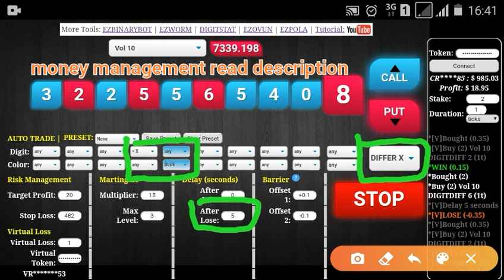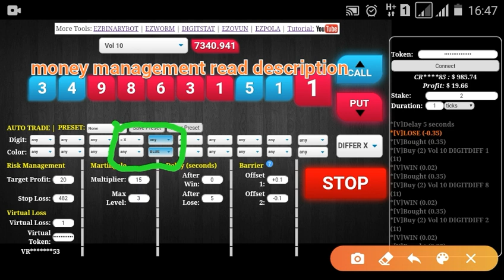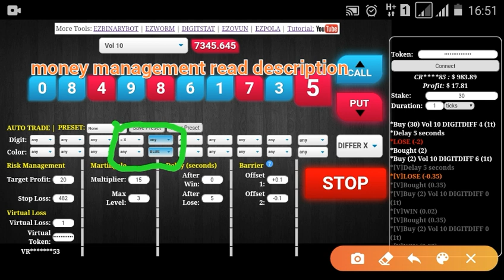Profit 20.07 | $482 TO $1000 NOW $986.15 BINARY.COM AUTO TRADING BOT TRICK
PLEASE READ CAREFULLY UNTIL THE END SO YOU GOT THE POINT !!!

SIMPLE TRADING PLAN:

DIGIT DIFFER [+VIRTUAL LOSS]

Multiplier : 15
X : initial stake / stake awal
Marti stake : [vloss] + X + 15X + 225X = 241X
Starting balance : 241X
Target per sesi = initial stake = X

EXAMPLE #1 :
Initial stake : $0.35
Marti stake : [vloss] + 0.35 + 5.25 + 78.75 = 84.35
So you need STARTING BALANCE $84.35
With initial stake $0.35
And target per sesi $0.35

DO YOUR OWN CALCULATION FIRST BEFORE TRADING. BELOW EXAMPLE :

EXAMPLE #2 :
Initial stake : $1
Marti stake : [vloss] + 1 + 15 + 225 = 241
So you need STARTING BALANCE $241
With initial stake $1
And target per sesi $1

EXAMPLE #3 :
Initial stake : $2
Marti stake : [vloss] + 2 + 30 + 450 = 482
So you need STARTING BALANCE $482
With initial stake $2
And target per sesi $2

EXAMPLE #4 :
Initial stake : $5
Marti stake : [vloss] + 5 + 75 + 1125 = 1205
So you need STARTING BALANCE $1205
With initial stake $5
And target per sesi $5

DO YOUR OWN CALCULATION FIRST BEFORE TRADING. HAPPY TRADING.

Notes:
* Change market every session.

HAPPY TRADING.